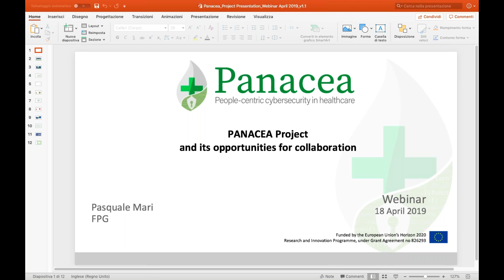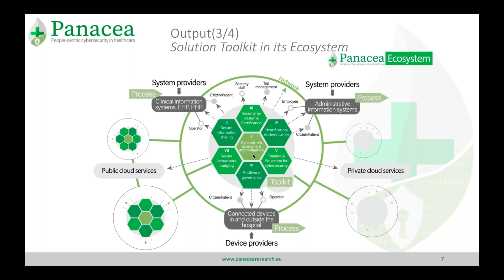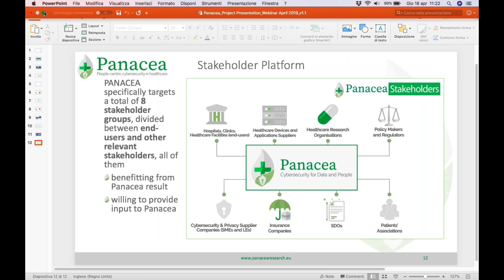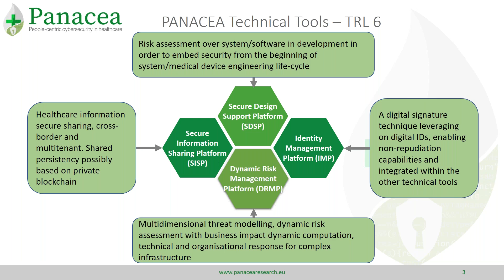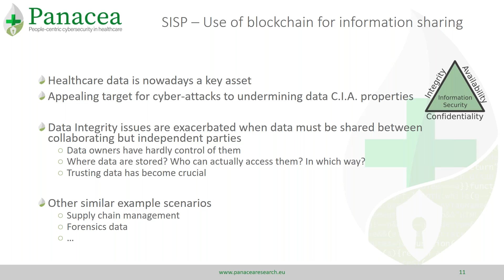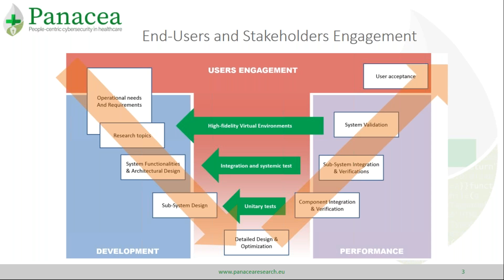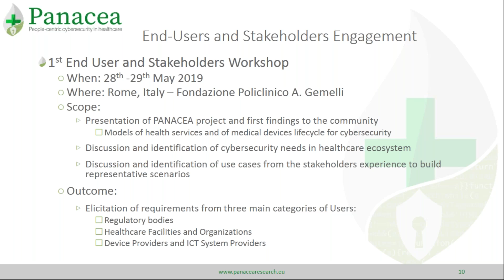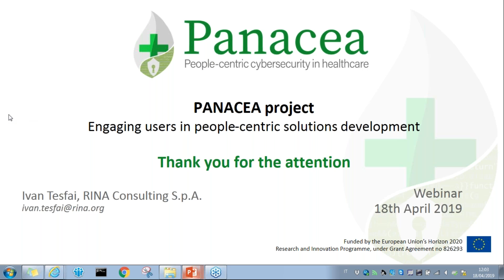PANACEAresearch Webinar #1 - Delivering people centric cybersecurity solutions in healthcare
This webinar presented the planned work of PANACEAresearch which proposes to embrace a people-centric model while delivering innovative, risk-based, cybersecurity solutions in healthcare.

The webinar focussed on how the project will improve security of Healthcare services, data & infrastructures, reducing data privacy breach and increrasing patient trust & safety through its innovative toolkit.

Several way of engaging with PANACEAresearch such as the End-users Stakeholder Platform and the opportunities of Open Calls were presented.

The webinar was held on 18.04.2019.